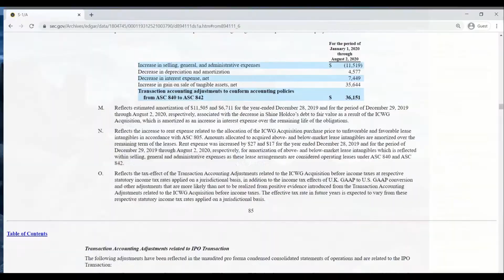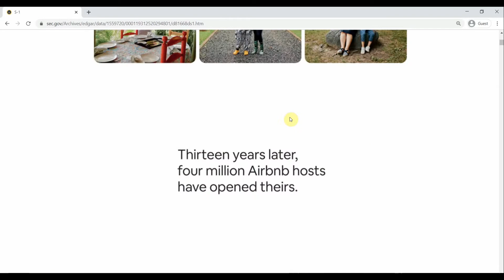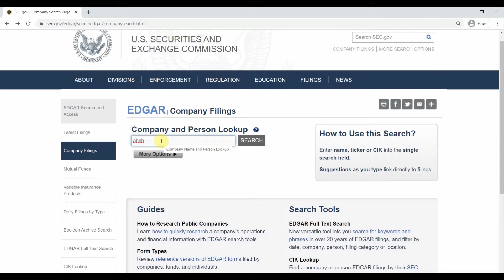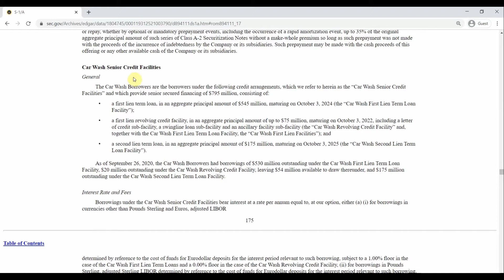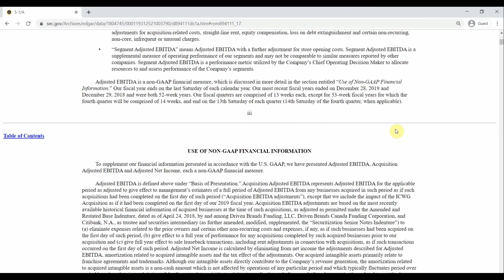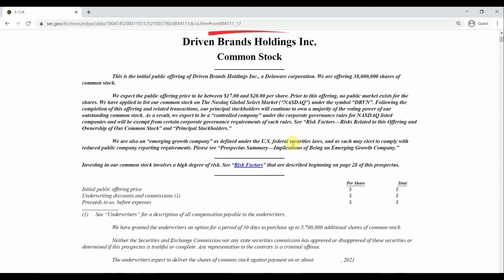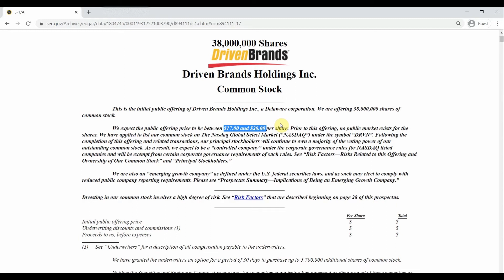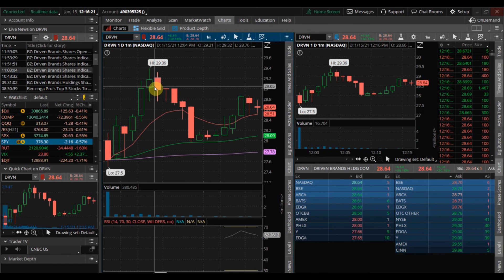The MarketPace -The IPO Episode - Easy way to find and pick them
I go over my easy and repeatable proccess for finding and filtering out good initial public offerings from bad ones.

How to find IPOs

-Hit markets on the bottom of the page
-Then hit explore
-And scroll to IPOs where you will find a list of IPOs coming up
-Tap each of them to access their prospectus and other information.